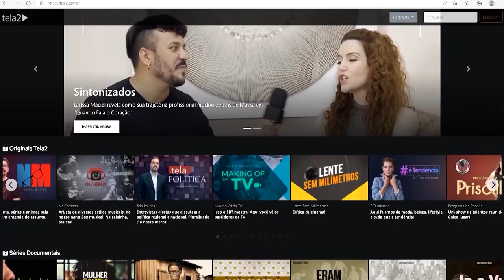Conheça o apresentador do Pod Doutor